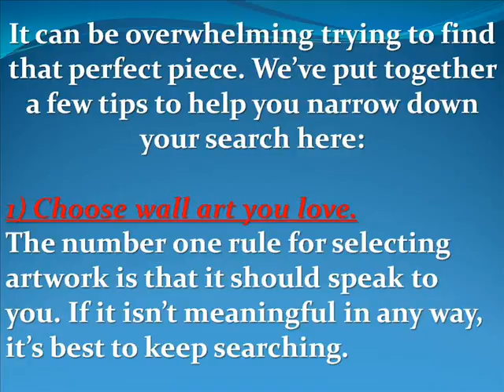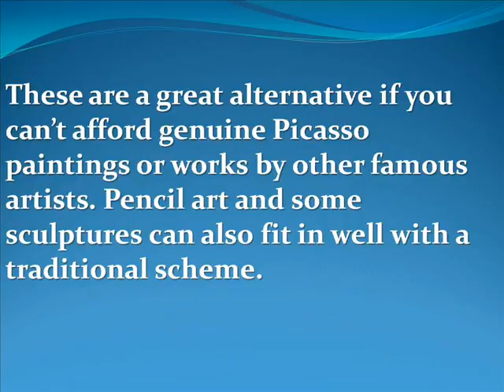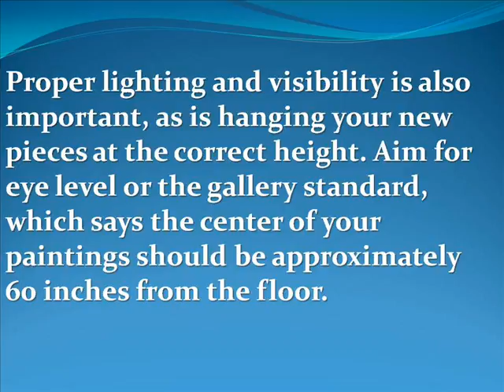Original Tropical Oil Paintings For Sale By Artist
Original Tropical Oil Paintings For Sale By Lloyd Dobson Artist located in the Siesta Key - Sarasota area. Nothing makes a house feel more like a home than an enticing display of tropical wall art.

Not only can carefully select artwork add personality to your décor, but it can also enhance your home’s interior design by adding layers and visual interest. His oil paintings he even ships free to the lower US 48 and Canada.

Lloyd Dobson Artist has a large selection of paintings, fine art prints framed and unframed, metal art, throw pillows, canvas prints, shower curtains, tote bags, greeting cards, and even cell phone cases available on his website.